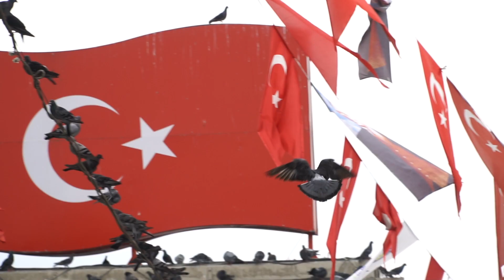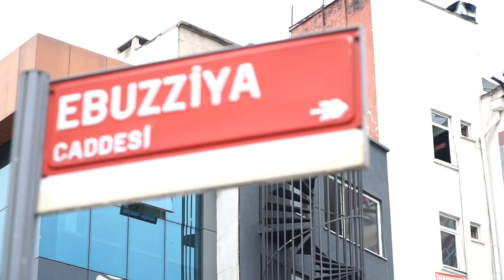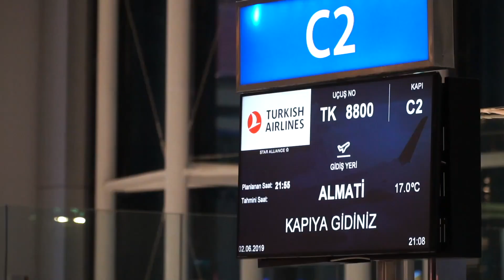Неизвестный Стамбул, Бакиркой - Андеграунд Шоппинг и киски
Underground shopping, unique cuisine and stylish people on the streets of Istanbul. Ancient architecture is adjacent to the modern spirit of the city. So diverse, so native. Istanbul.

Андеграунд шоппинг, неповторимая кухня и стильные люди на улицах Стамбула. Древняя архитектура соседствует с современным духом города. Такой разнообразный, такой родной. Стамбул.